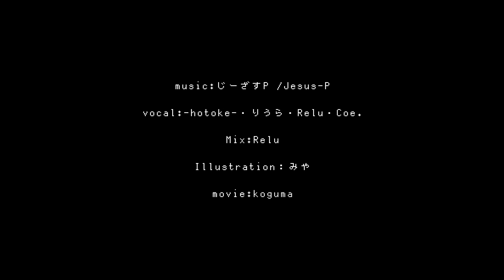【ふっかる組】ENFPだらけで元気に『ぼうけんのしょがきえました！』/ りうら×-hotoke-×Coe.×Relu【歌ってみた】【いれいす】【すたぽら】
いつも一緒にいる大好きな4人組で初めての歌ってみたーーー！✨✨
元気に楽しく歌ったのでいっぱい聴いてねーーー！

🌟本家様🌟
【鏡音リンレン】ぼうけんのしょがきえました！【オリジナルMV】/ Bouken No Sho was deleted

🌟大先輩の皆様の歌ってみたを参考にさせていただきました. ！

所属グループ

使用させていただいたBGM・音素材配信サイト様
・魔王魂様
・騒音のない世界様
・DOVA-SYNDOROME様
・MusMus様
・OtoLogic様